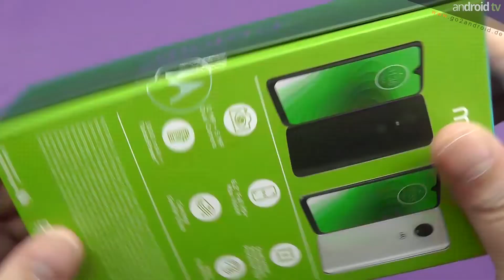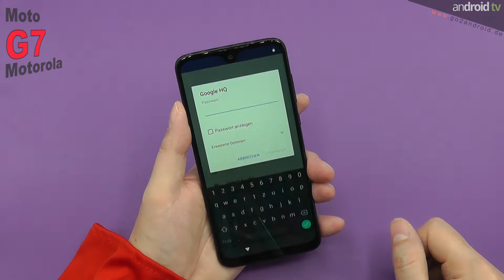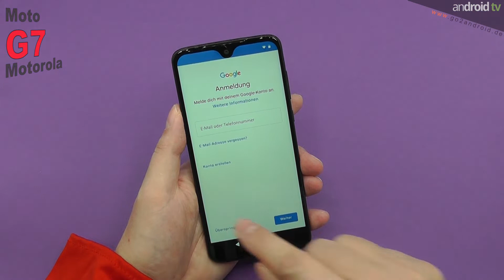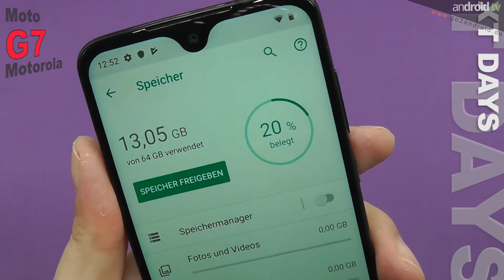Moto G7 im unboxing - Ein Video ohne Inhalt!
GO2mobile  präsentiert euch das Moto G7 Smartphone im wohl kürzesten Sendeformat von GO2mobile: Ein sogenanntes "Flash unboxing".
Wir möchten darauf hinweisen das in diesem Video das Smartphone lediglich ausgepackt wird und keinerlei Angaben von technischen Daten oder Audiokommentaren beinhaltet.

im Auftrag von: anDROID NEWS & TV UG (haftungsbeschränkt)
Moderator: Barry Allen aka Der Rote Blitz
Musik:  Spaceship Man 2 by Dan Skinner / Adam Skinner / Dave James